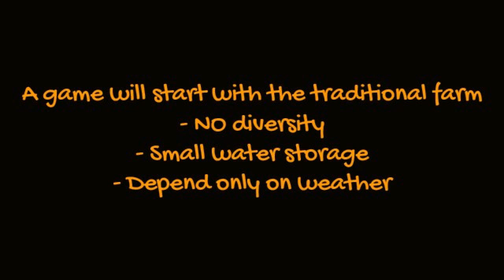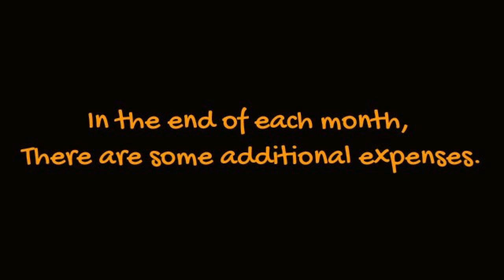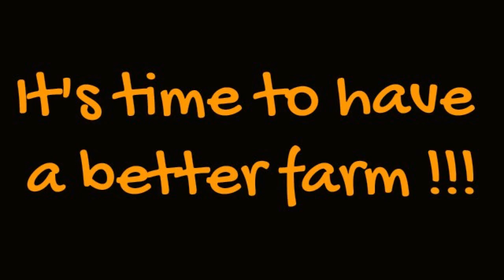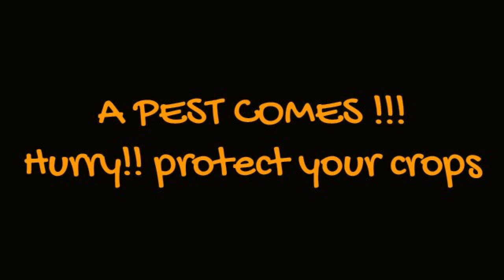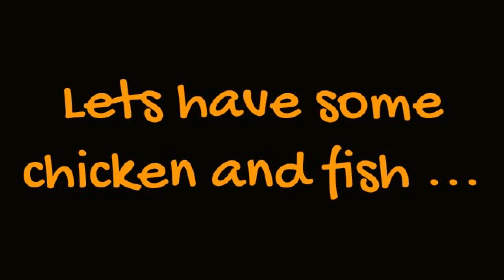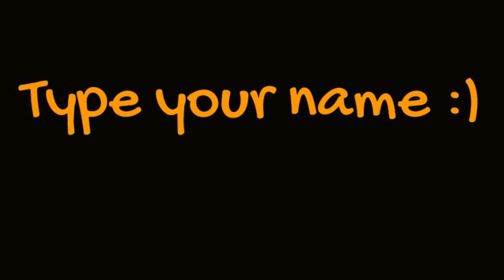Rice field Hero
Learning game, which is inspired by an agricultural theory in Thailand. This game aims to distribute the theory more wider and simplify the theory's main idea to a game which more attractive and easier to understand.

Master Project, Interface Design
Muthesius Kunsthochschule

by Polpong Achariyasilp
Supervisor : Prof. Frank Jacob, Prof. Tome Duscher and Jens Alexander Ewald